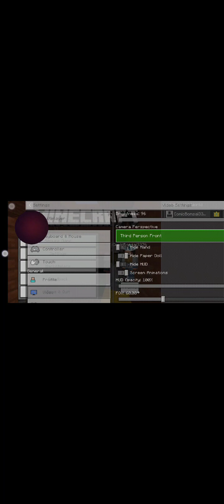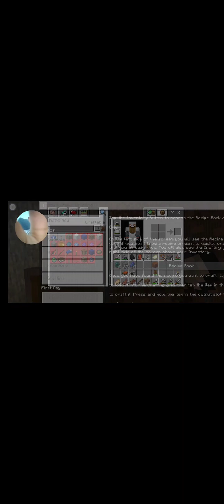I found one of the rare tunnel in mincraft !!!